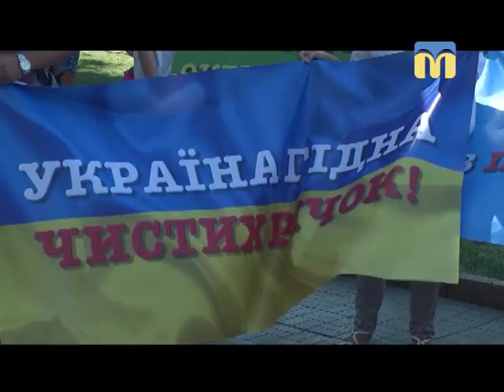15.08.2018. Новини. 08:00